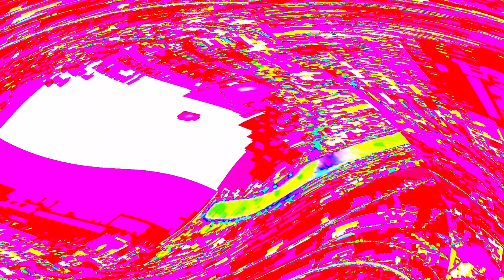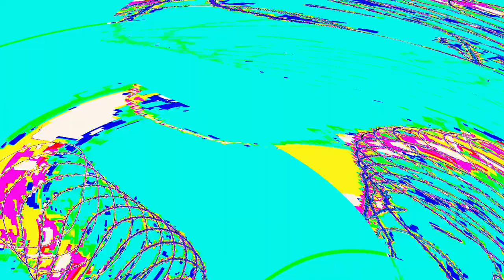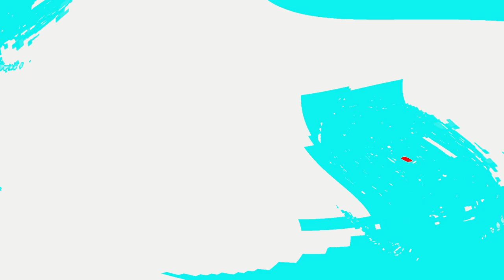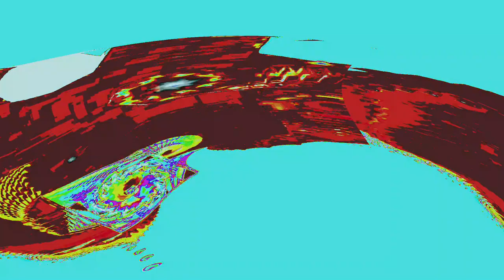[EPILEPSY WARNING] Movie 24 04 23 00h47m21s